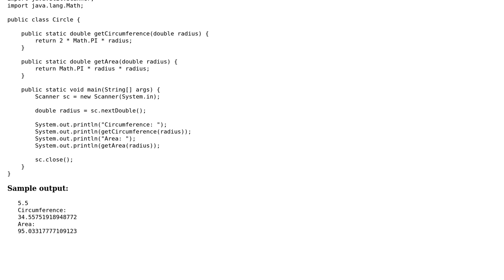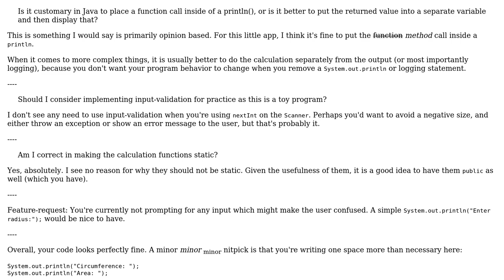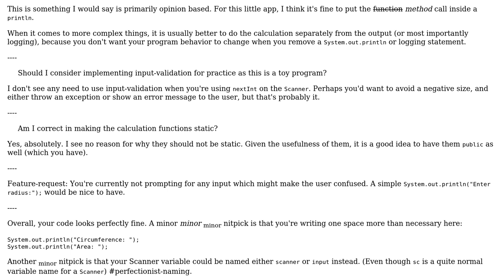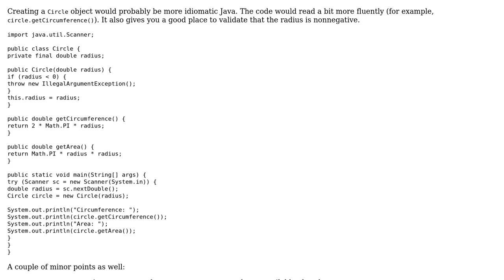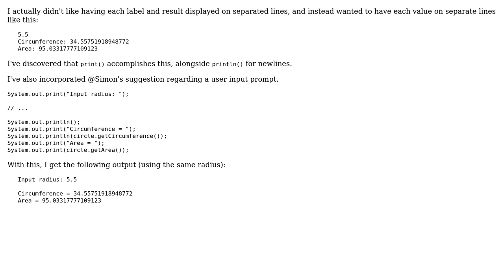Code Review: Calculating the circumference and area of a circle (3 Solutions!!)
Code Review: Calculating the circumference and area of a circle

With thanks & praise to God, and with thanks to the many people who have made this project possible! | Content (except music & images) licensed under CC BY-SA | Music | Images & others | With thanks to user Simon Forsberg user Jamal user 200_success and the Stack Exchange Network Trademarks are property of their respective owners. You are responsible for your own actions.